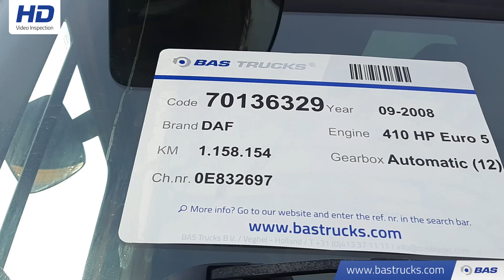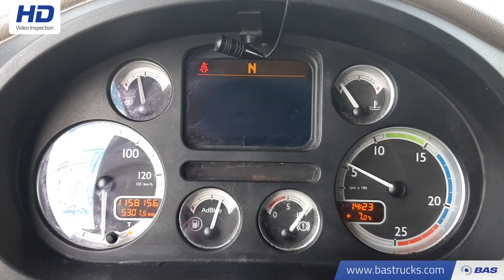70136329 DAF XF105.410